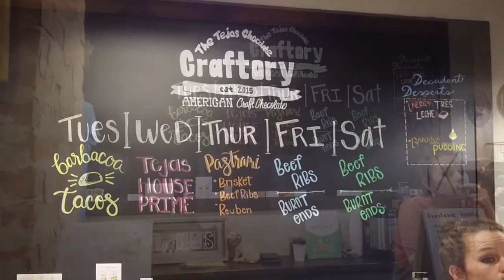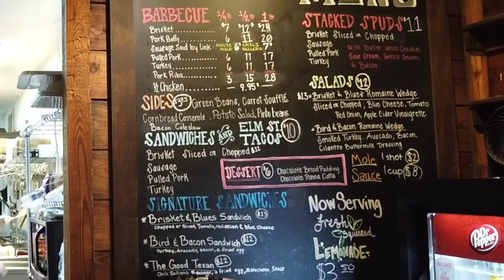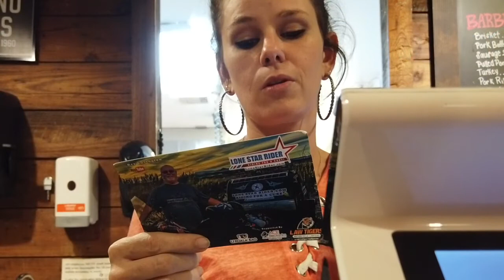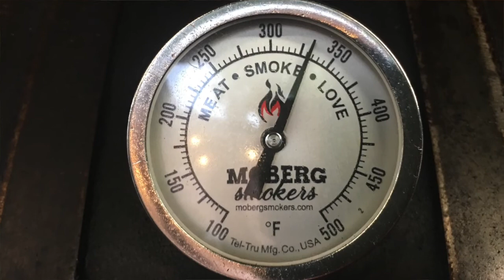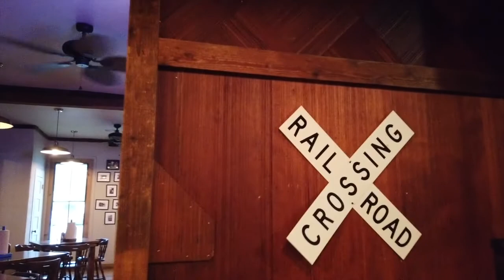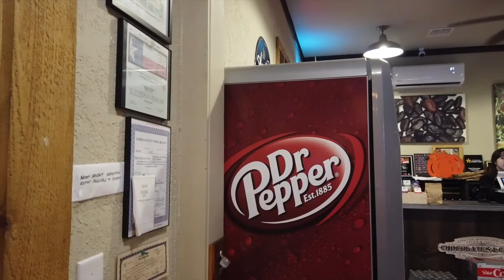Tejas Barbecue Tomball Texas • 09-20-2019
My brother Mark and my Nephue Zach came down from Fort Worth Texas and picked me up at the Tour de Cure in Prairie View Texas. We headed over to Tejas Barbecue in Tomball Texas to get some awesome barbecue.
The brisket was awesome and I'm going to have to move some one else out of my top ten list.

My Motorcycle:
2010 Two Tone Ocean Blue & Sandstone Metallic Victory Vision
2008 Harley-Davidson Road Glide
1999 Yamaha Royal Star Venture
1982 Yamaha Virago 750
1974 Yamaha DT250 Enduro
1968 Honda 50 Mini Trail